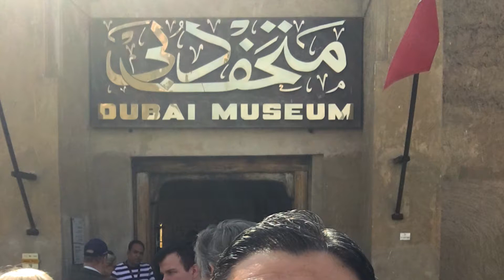'Immigrant mentality' gives Thunderbird student competitive edge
Fernando Cruz credits “the immigrant mentality” — along with his mother — for taking a boy from a Brazilian shantytown, or favela, and turning him into a successful entrepreneur.